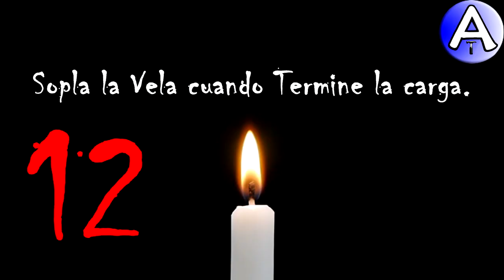Feliz Cumpleaños Aurelia / SOPLA la VELA / Cuenta Atrás / VideoPostales, tazas, cosmética